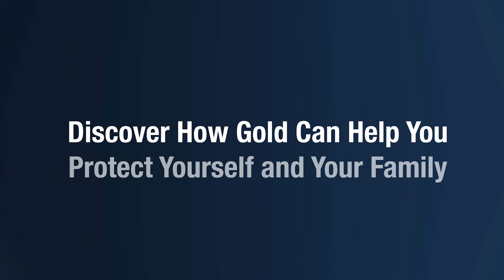Future of the National Debt Looks Bleak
As the Presidential election heats up, there is one issue both parties would like to avoid - the national debt. Having reached astronomical heights, and growing, the debt presents a very real danger to the US economy. With a political system that may be structurally unable to prevent a crisis, Americans should prepare now before consequences hit.

The US national debt currently sits at $35.26 trillion. That is around $104,000 per citizen. Meanwhile, US Federal tax revenue is at $5 trillion. This model obviously cannot be sustained for much longer. We're growing the debt more than twice as fast as we're growing the economy. To grasp the enormity of the debt, there is about $450 trillion combined in the world. Our debt accounts for 7% of all the money in existence.

American Hartford Gold helps individuals and families protect their wealth with precious metals. This includes Gold, Silver and Platinum in both bars and coins. We provide both physical delivery to one’s doorstep or inside of a retirement account like an IRA, 401K or TSP. American Hartford Gold helps clients achieve greater security for their future by adding “safe haven” assets to their portfolio.

American Hartford Gold has an A+ rating with the Better Business Bureau and has a 5-star customer satisfaction rating on multiple review platforms like Trustpilot and Google. Additionally, American Hartford Gold has has been ranked as the #1 Gold Company by the prestigious Inc. 5000’s 2021 list of America’s fastest-growing private companies. American Hartford Gold is a proud multi-year sponsor of NASCAR and is the only precious metals company recommended by Bill O’Reilly.